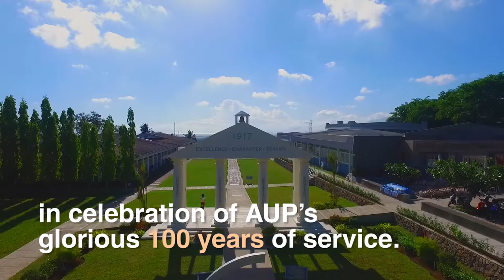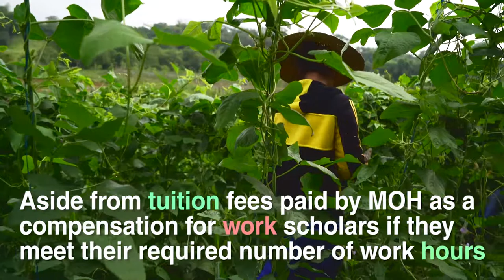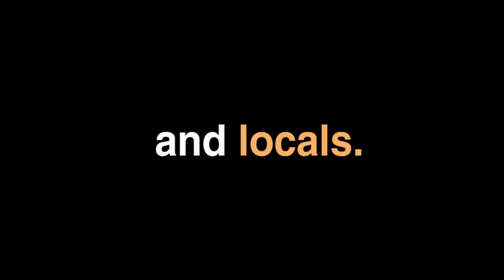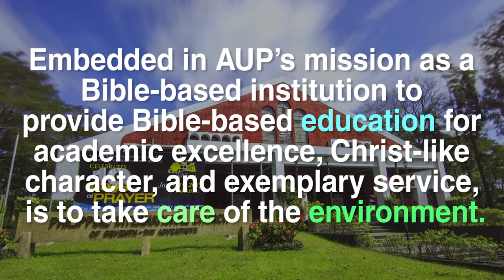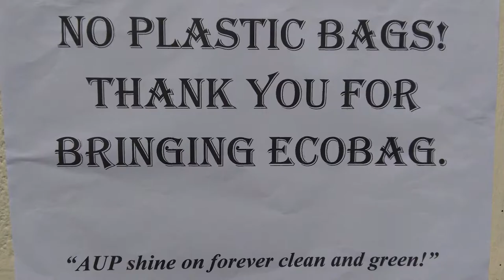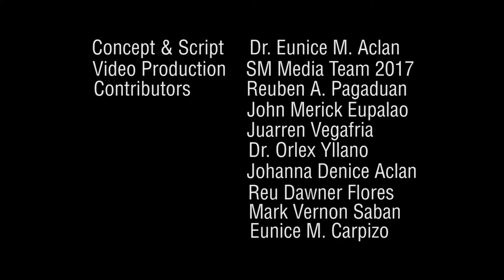AUP Eco-friendly University 2017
Adventist University of the Philippines, Puting Kahoy, Silang, Cavite, Philippines